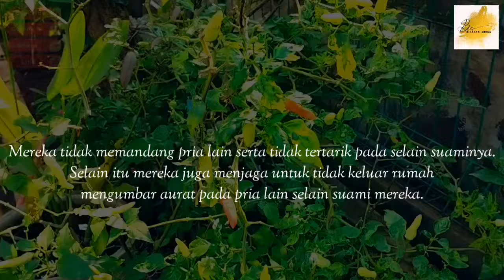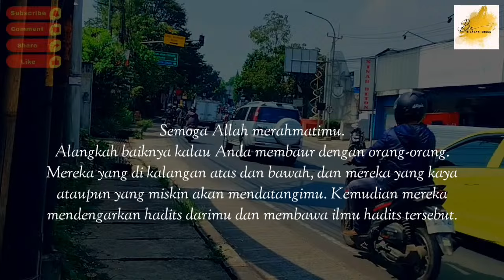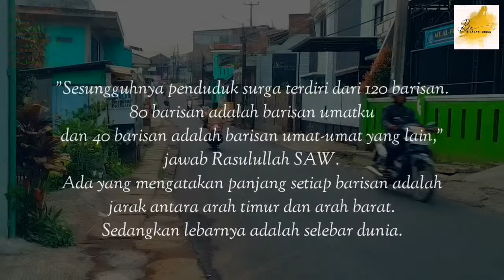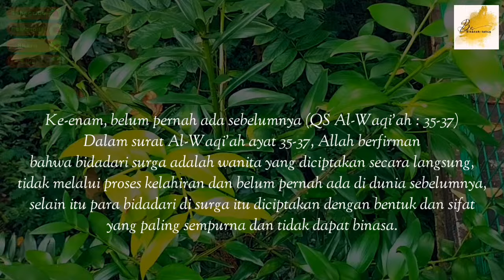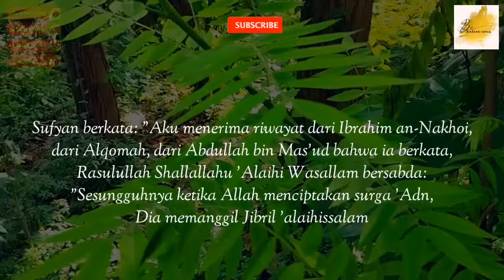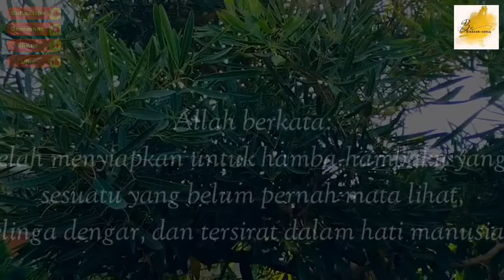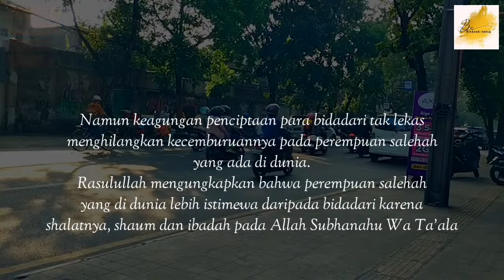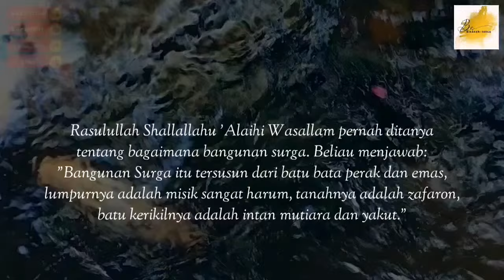SUBHANALLAH Kisah Penghuni Surga Dan Gambaran Surga | Kisah Islami Penuh Hikmah | Kisah Teladan Nabi